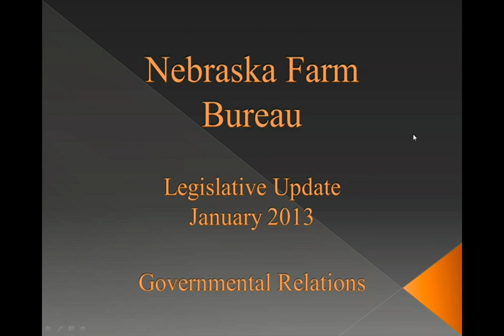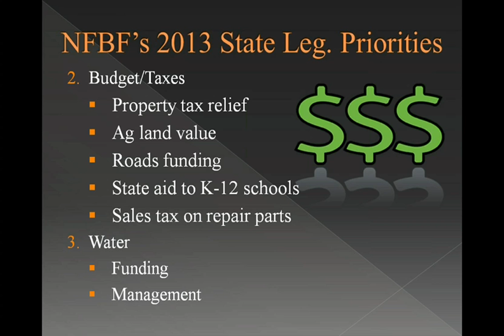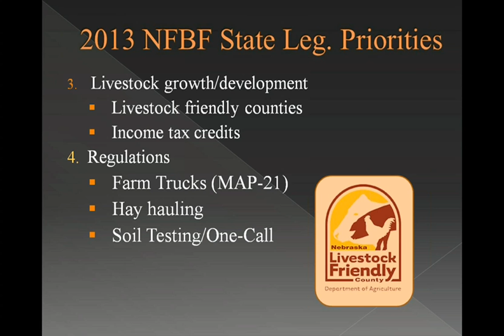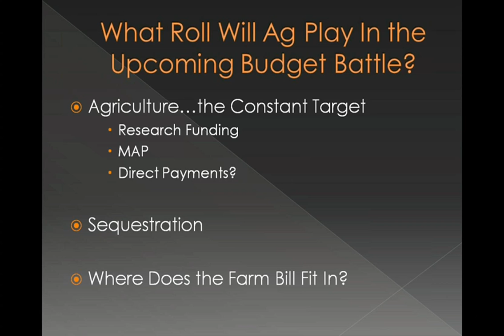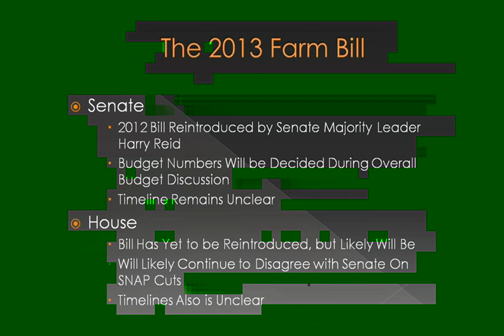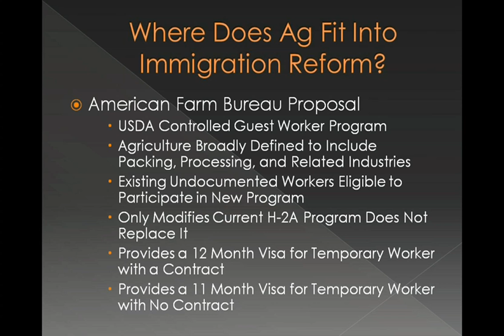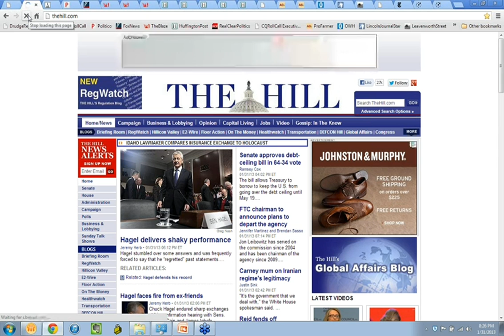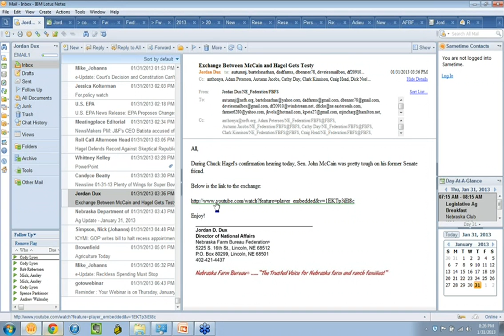Legislative Issue Update Webinar - 01-31-13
The webinar was hosted on Jan. 31, 2013  for members to hear updates on issues and legislation that are important to farmers and ranchers. During the webinar, participants will have the opportunity to ask questions via their computer to the presenter.

The next Legislative Issue Update Webinar will be held Wed., March 13 at 12 p.m. (noon). Use the following link to register